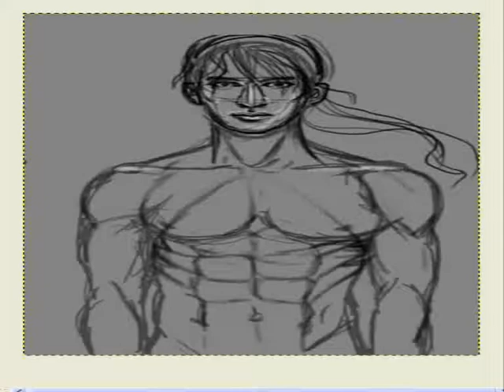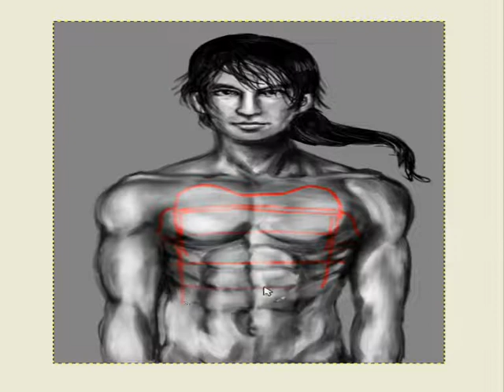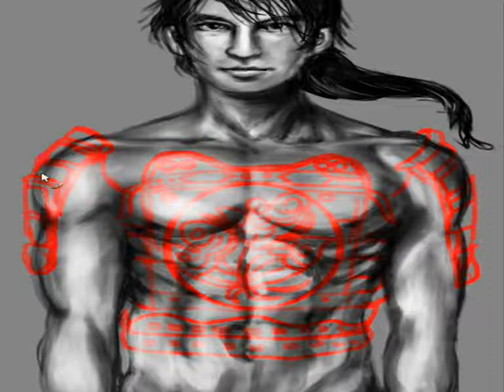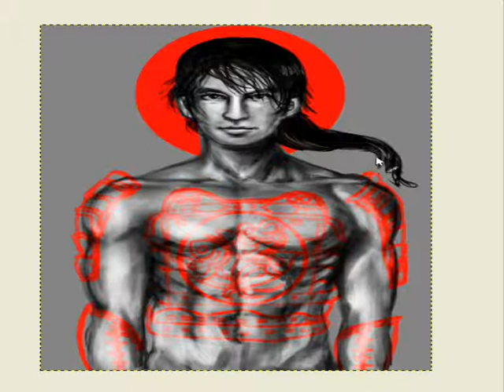drawing senshi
Made in Gimp-painter 2.6.7 . For some reason, it wasn't responding in few points, as you can see in this video - I guess it's in conflict with recording program, thus I wasn't able to record the whole process, but you can still see most of painting phase.

You can find finished pic on: wszechocean.deviantart.com

I hve no idea, why this movie is wider than original pic - I blame Windows Movie Maker for that.